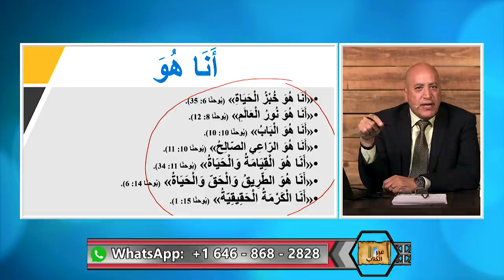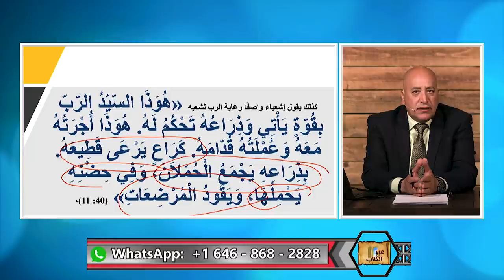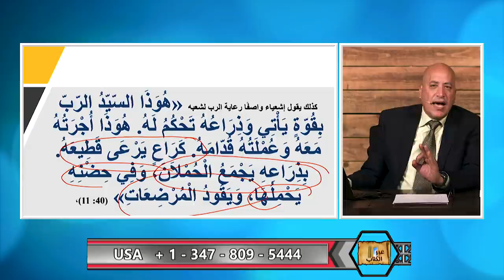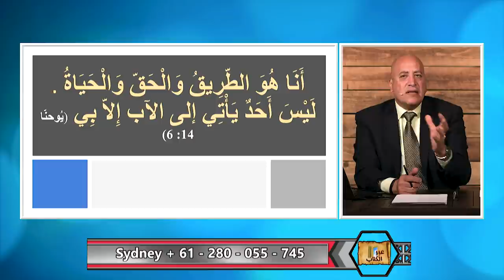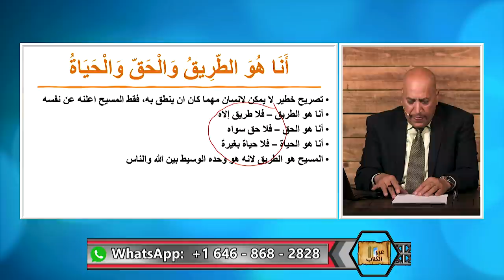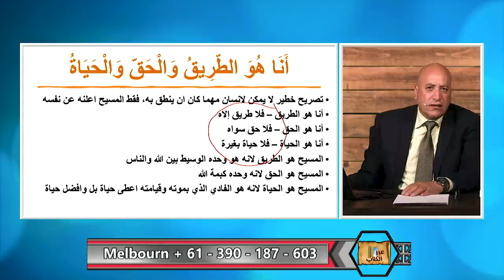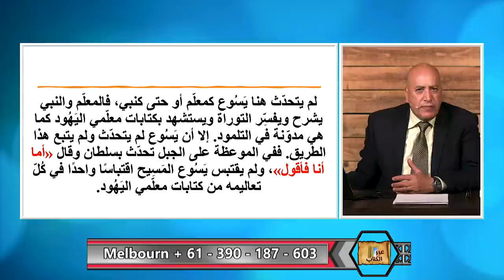عبر الكتاب | الحلقة رقم 398| مَن مِن البشر قال "أنا هو"؟